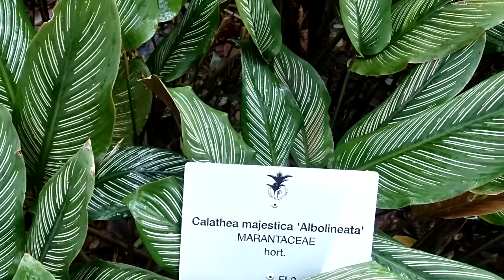12 Plantas de Sombra Para jardines de Lujo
Las plantas necesitan luz para alimentarse y crecer, eso es verdad. Pero no todas las plantas necesitan estar a la luz directa del sol, por el contrario, hay muchas especies que prefieren la sombra de los rincones, al resguardo de algún techo o de plantas de mayor porte, ya que el sol o el calor excesivos podrían causarles daños irreparables. Hoy vamos a conocer cuales son las mejores plantas de sombra para un jardín de lujo.